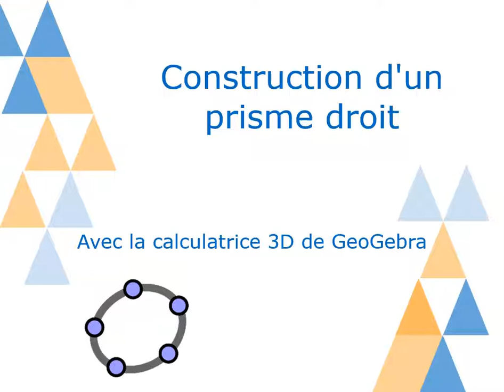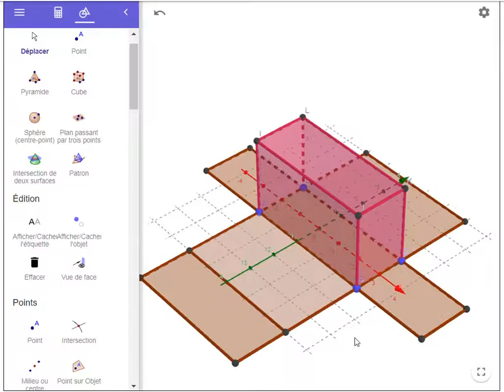Construire un Prisme droit avec GeoGebra 3D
Vidéo muette pour apprendre à construire un prisme droit et à voir les différentes mesures.